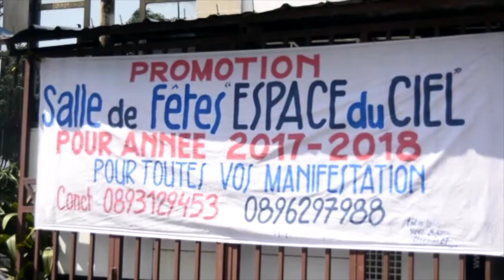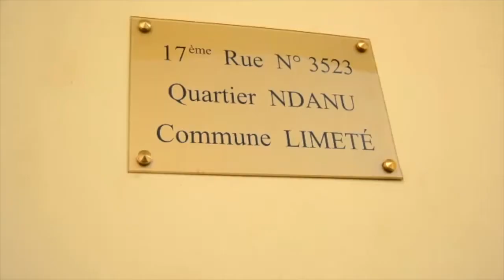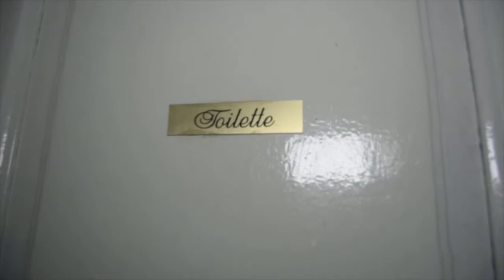URGENT | EBOWALONTIN DE Mson MERE TRÈS EN COLÈRE AKEBISI BA L'AUTRE LA | ABIMISI BA VÉRITÉS YA SOMO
URGENT | EBOWALONTIN DE Mson MERE TRÈS EN COLÈRE AKEBISI SURTOUT BA L'AUTRE LA | ABIMISI BA VÉRITÉS YA SOMO...